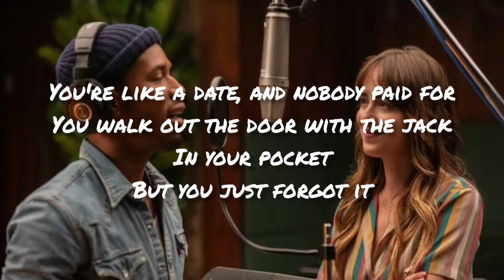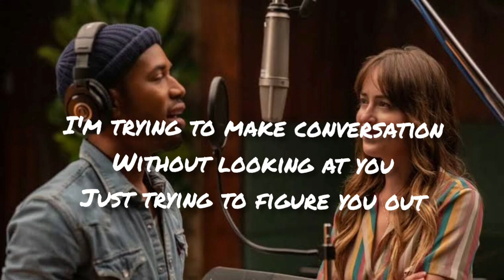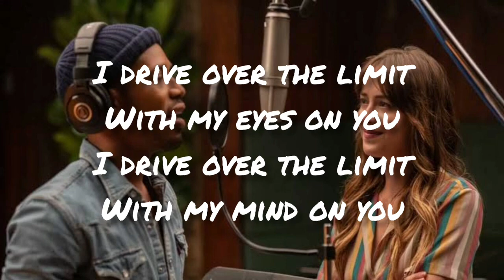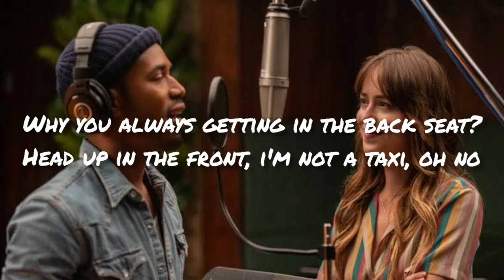Track 8 (Lyrics) - by Kelvin Harrison Jr. (The High Note 2020) | Dakota Johnson